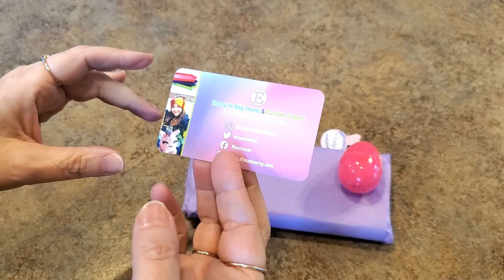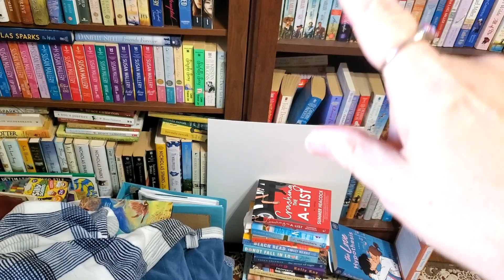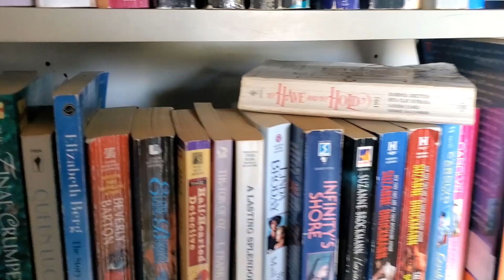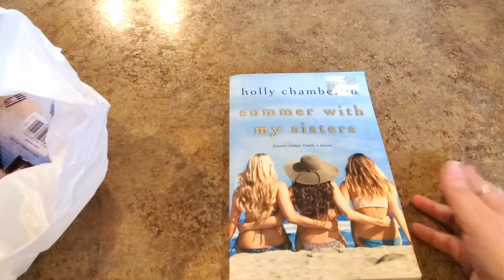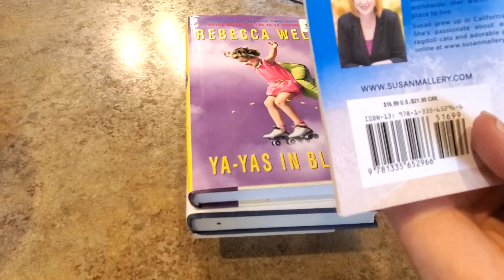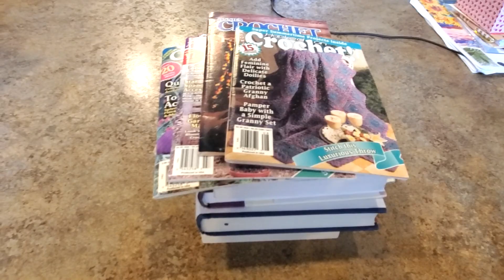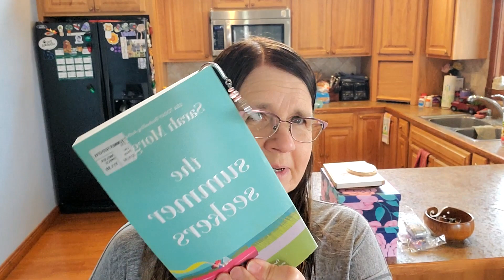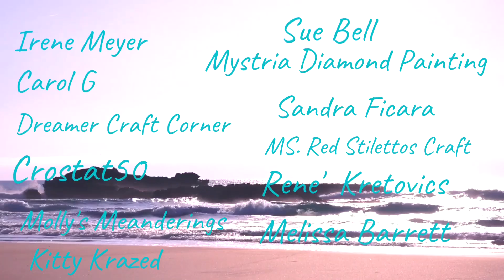My Crafty Vlog Things Have Gone Crazy